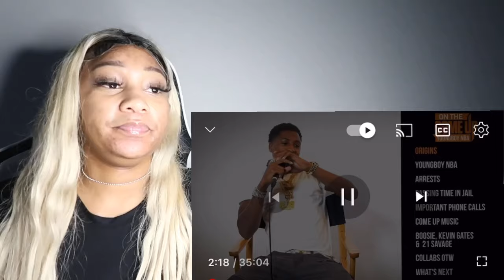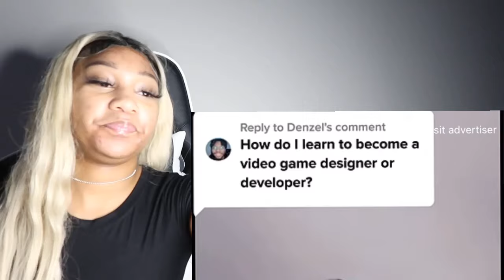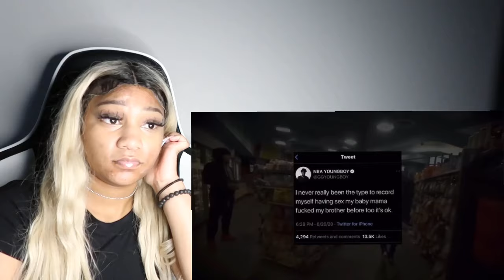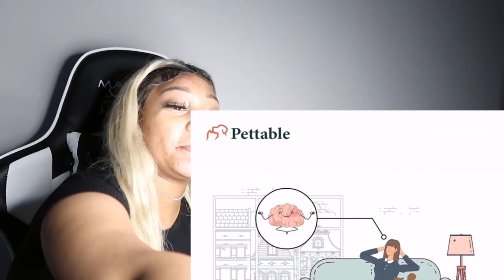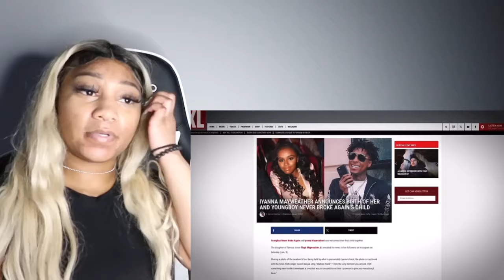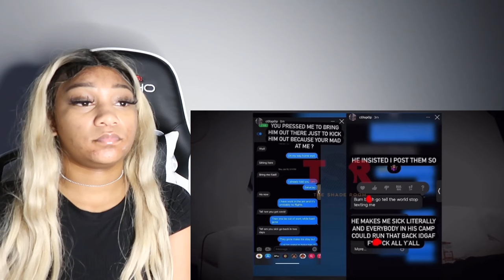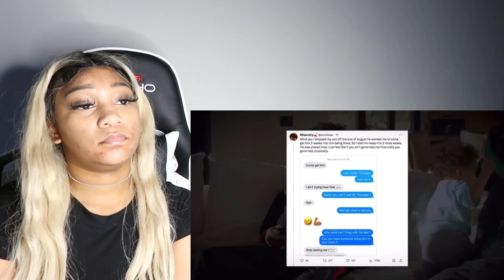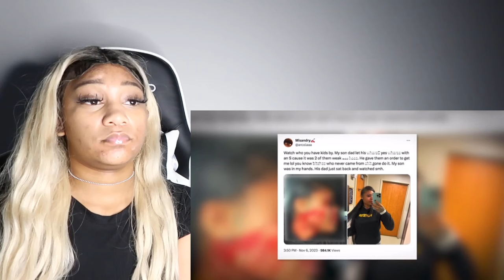The Many Toxic Relationships Of NBA Youngboy… | REACTION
Earn 75,000 bonus points with either Chase Sapphire card. Help build your credit !
Ring that bell 🔔 for more bangers 🔥🔥